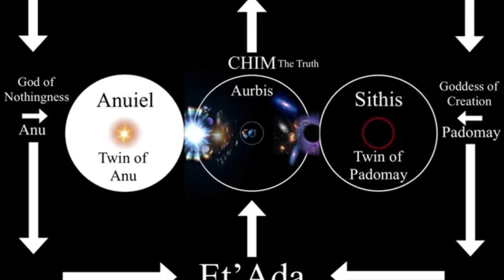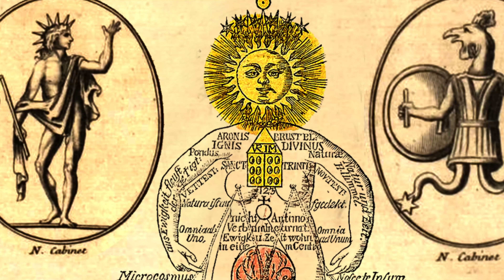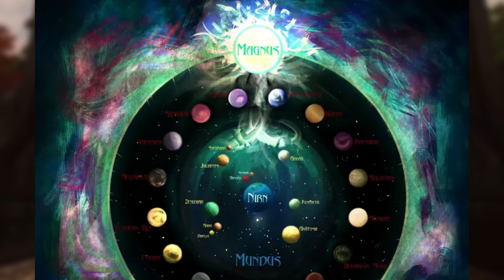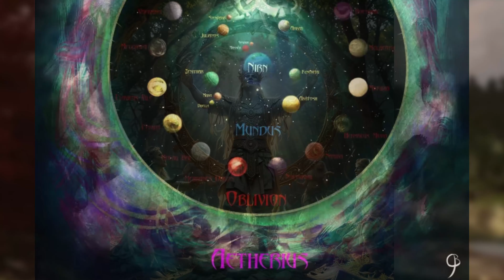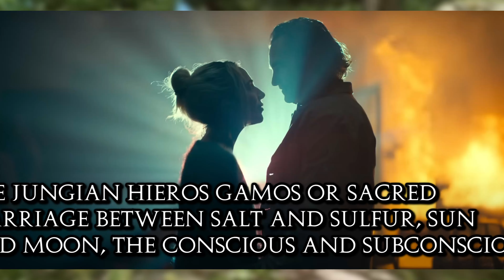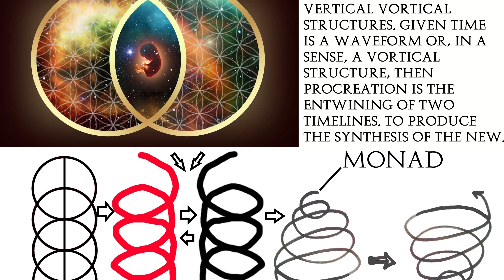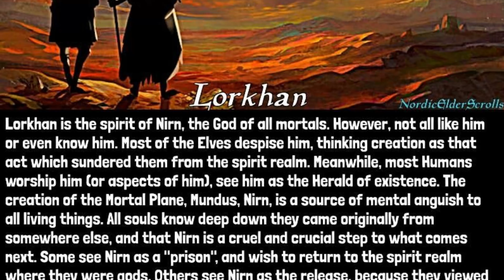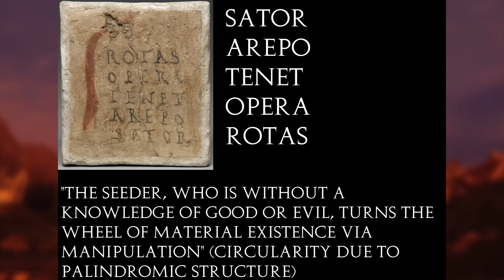The GNOSTIC Explanation of WOKE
To help cover the costs and time taken on these videos and my research:

Yahweh is Satan: The Genesis of a New Order of the Ages